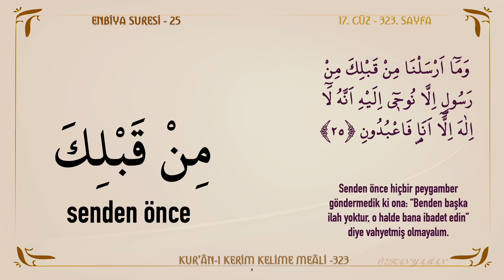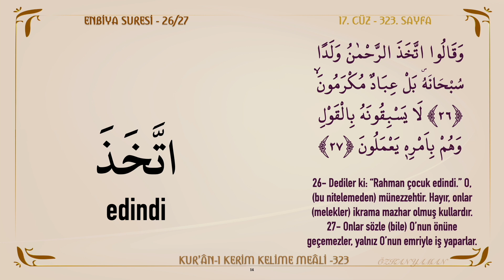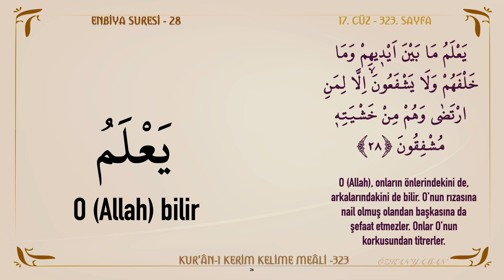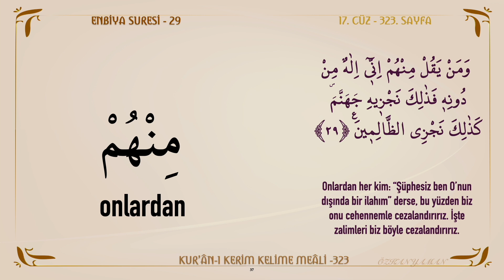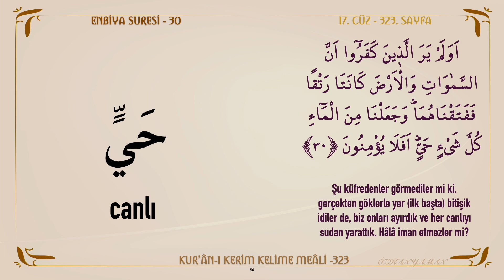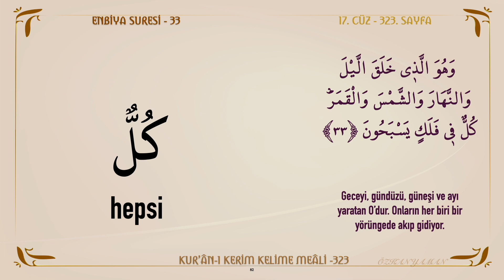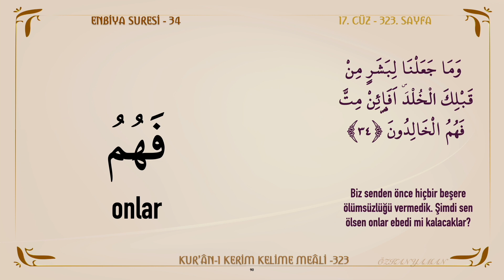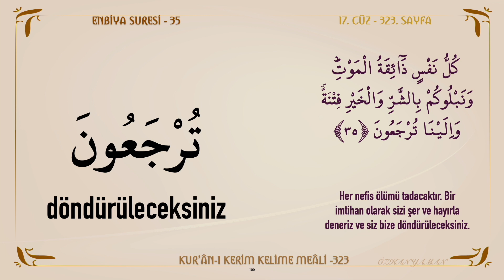KUR'AN-I KERİM KELİME MEALİ 323 | ENBİYA SURESİ 25 - 35 (17. CÜZ)